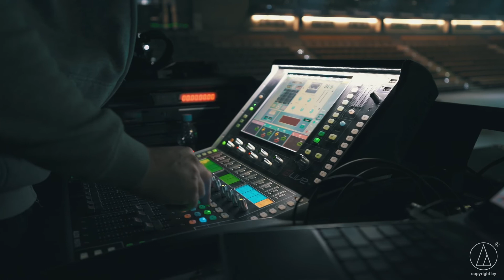Vortex Festival – Wavefront Precision with Skyeline Live // Martin Audio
Vortex Festival made its electric debut at EWS Arena in Göppingen, Germany with Wavefront Precision preventing sound escape throughout 12 hours of EDM, with thanks to Skyeline Live.